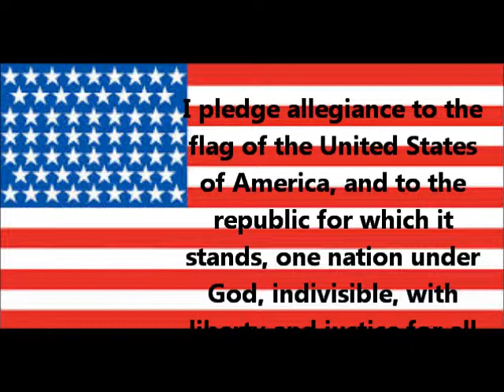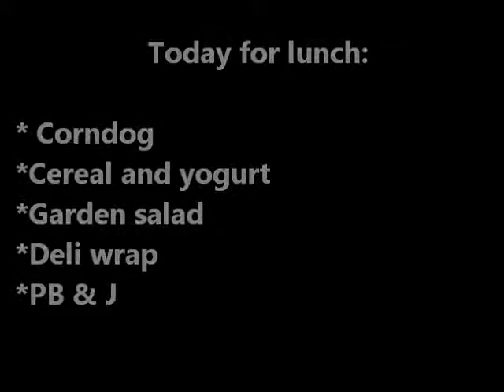News For Thursday...again